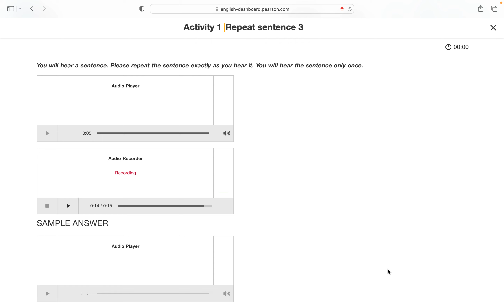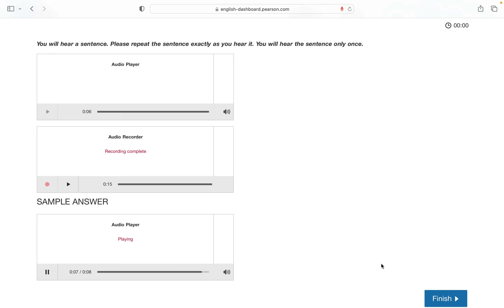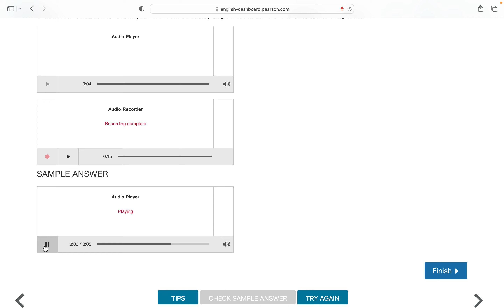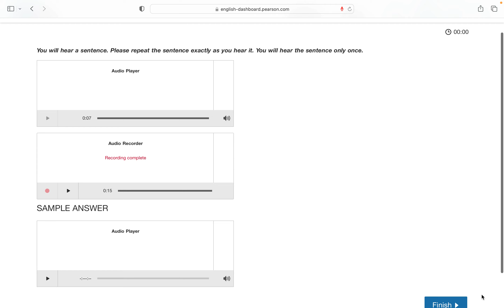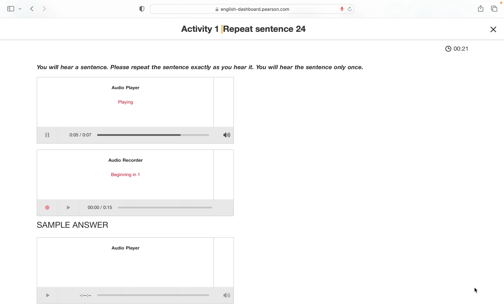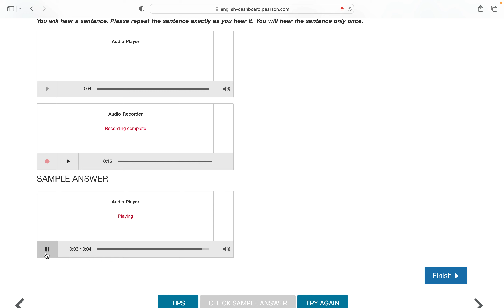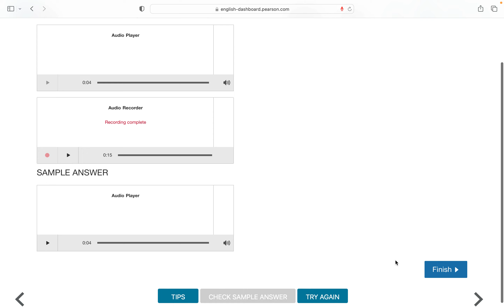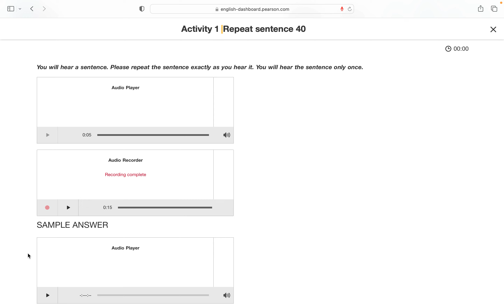pteaspirants ajaypteaspirants pteajaya wfd sst respondtosituation wfd essay repeatsentence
source from pearson
prediction
most repeated question